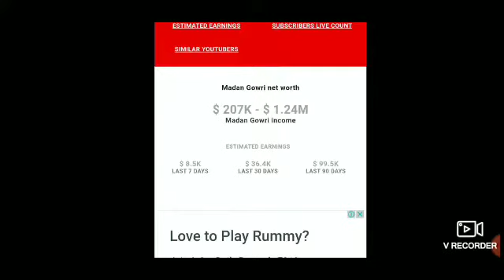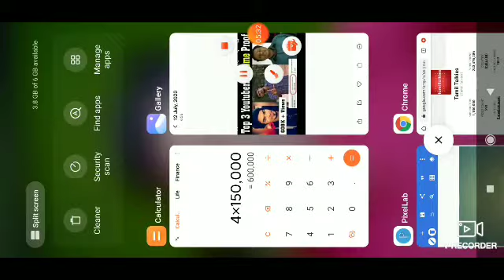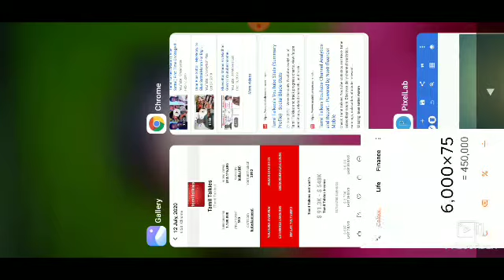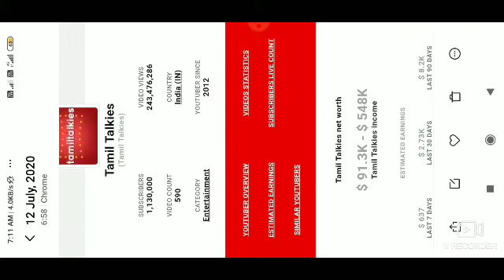YOUTUBE CHANNEL START PANLAM MA?/Tamil youtubers income proof/micset/ madan gowri /Tamil talkies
Ton 3 youtubers income revealed with proof
If you thinking about start a new youtbe Chanel then watch it. You will get an idea about it